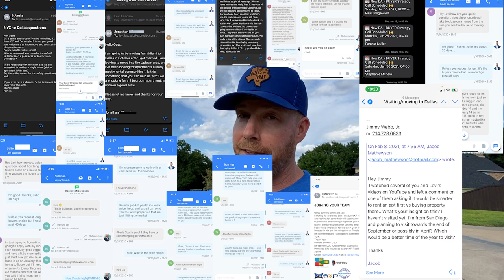Living in DeSoto Texas in 2024 | Moving to DeSoto Texas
Are you thinking about moving to DeSoto Texas? Let's explore DeSoto Texas today!
Desoto Texas is a great place to live. The people are friendly and the community is close-knit. There are plenty of things to do in Desoto, and the city is growing rapidly. If you're looking for a place to call home, living in DeSoto Texas is definitely worth considering.
If you're thinking about moving to DeSoto Texas, there are a few things you should know. First, Desoto is a rapidly growing city. The population has doubled in the last ten years, and it shows no signs of slowing down. This means that there are plenty of job opportunities in Desoto, as well as a need for new homes and businesses. DeSoto is also a very diverse city, with people from all walks of life calling it home. You'll find everything from families to young professionals to retirees in Desoto.
Another thing to keep in mind if you're thinking about moving to Desoto Texas is the cost of living. DeSoto is a relatively affordable city, with the cost of living being slightly below the national average. This means that you'll be able to stretch your dollar a bit further in DeSoto than you would in other parts of the country.
Today, I'll take you around DeSoto Texas and show you what it's like to live in Desoto Texas, and what the homes and home prices in Desoto Texas look like. It's a great choice if you're looking to get a lot of value for your dollar in your home purchase!
If you're looking for a place to raise a family, Desoto Texas is definitely worth considering. The schools in Desoto are excellent, and there are plenty of extracurricular activities for kids to get involved in. Desoto is also a safe city, with a low crime rate.
If you're thinking about living in DeSoto Texas, or any other Dallas Texas suburb, be sure to give us a call, shoot us a text, send us an email, or schedule a Zoom call. We'd love to help you make a smooth move to Dallas Texas!
00:00 - Intro to DeSoto Texas
02:27 - House 1 in Desoto Texas
06:38 - House 2 in Desoto Texas
09:39 - BONUS House in Desoto Texas
11:06 - House 3 in Desoto Texas
12:55 - Wrap Up on Desoto Texas
🤔Buying or Selling in Dallas Texas? 🤠
📝 Preferred Texas Mortgage Partner: Brian McCauley Mortgage Team

We get calls and emails everyday from people just like you, looking for help on making their move to Dallas Texas and we absolutely love it.😍 Whether you are moving in 9 days or 90 days, give us a call☎, shoot us a text📝, or send us an email📨 so we can help you make a smooth move to Dallas Texas.🤠

3 Cords Realty Group - Brokered by EXP Realty